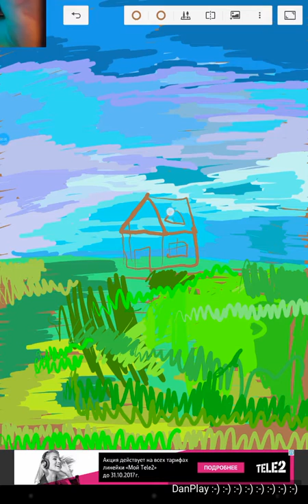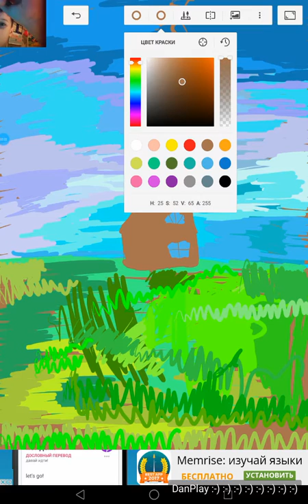РИСУНОК ДОМ В ПОЛЕ DRAWING HOUSE IN THE FIELD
ПРИВЕТ !!! Я УЧУСЬ РИСОВАТЬ НА ПЛАНШЕТЕ )))
Композиция "Heavy Drums Bass" принадлежит исполнителю Audionautix.